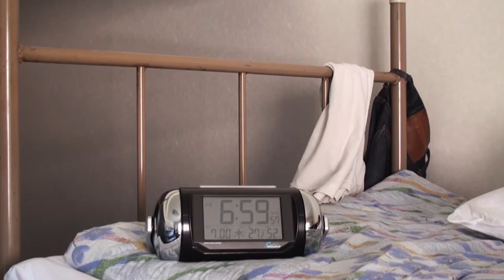Different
A short film that produced by TH-JP team. (HIU & RMUTT short film workshop)